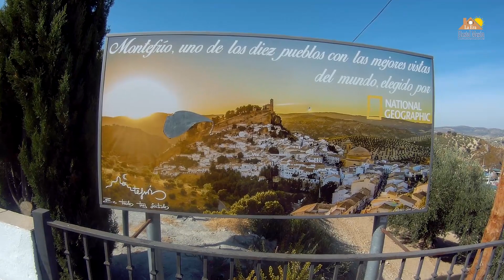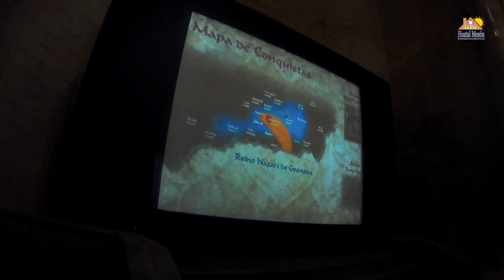Conoce Andalucía: Montefrío - Granada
Que mejor fecha que finales de septiembre para visitar con nuestras monturas uno de los 10 pueblos con las mejores vistas del mundo. Y no lo digo yo, sino nada más y nada menos que National Geographic. La primera parada las hemos hecho precisamente en el mirador de National Geographic con unas impresionantes vistas del pueblo donde se divisan sus dos monumentos más importantes: La Iglesia redonda y su Castillo.